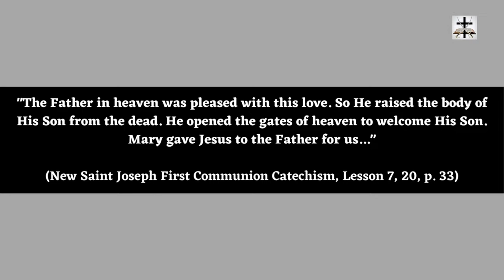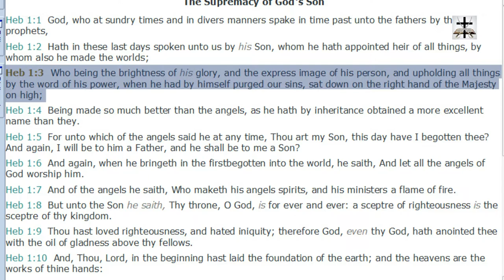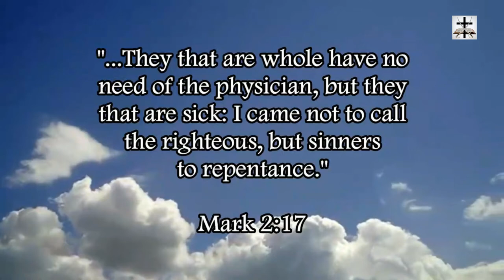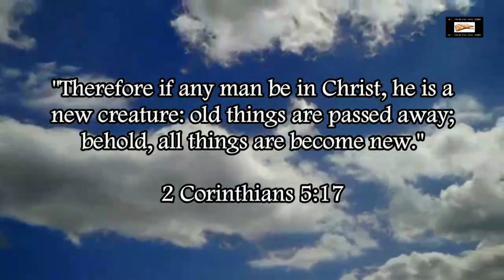Blasphemous Catholic Catechism States Mary Offered Up Jesus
Exposing a super blasphemous idolatrous heresy in the New Saint Joseph Baltimore Catechism that completely undermines the sacrifice of Christ on the cross.

SCRIPTURES COVERED: Hebrews 1:3, Hebrews 7:27, Hebrews 9:14.